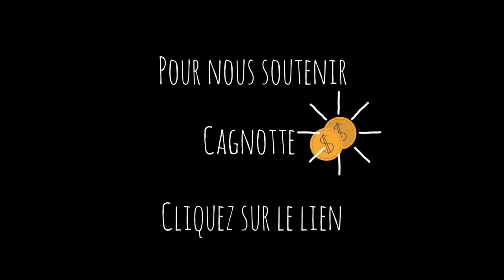Live session 2 - mardi 11 mai 2021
Deuxième live session de mai 2021 - 1 cover + 1 compo